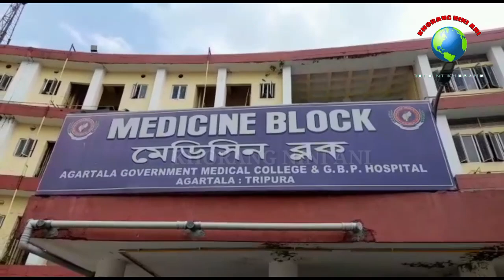SAK HAMYA RIYA DEBBARMA NO CHUBAI RWKHA TTAADC NI EM RONIEL DEBBARMA